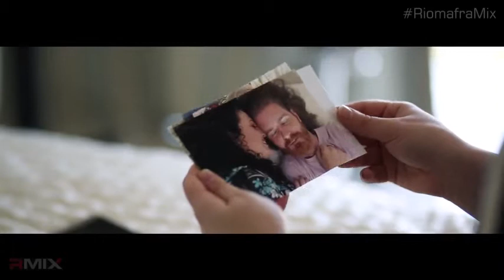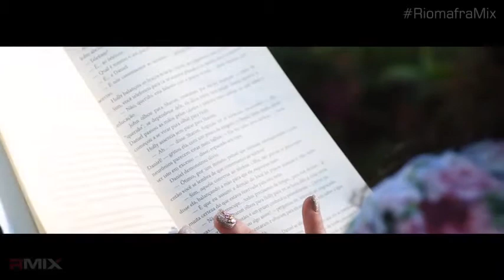Conheça a nova música de trabalho do cantor riomafrense Henrique Dias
Entrevista com o cantor riomafrense Henrique Dias no Riomafra Mix

Contatos
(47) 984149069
Facebook.com/Henriquediasebanda/